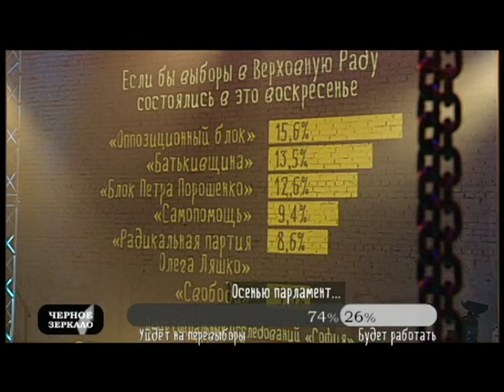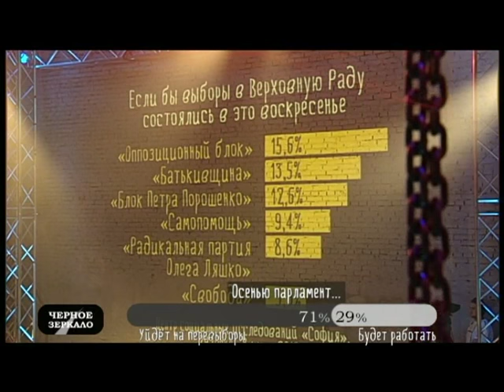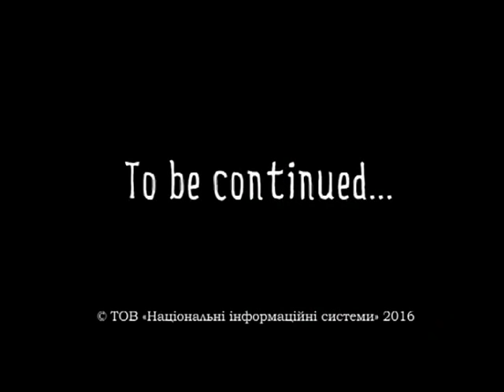"Черное зеркало" полный выпуск от 15.07.2016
Политическое ток-шоу "Черное зеркало" на телеканале "Интер" от 15 июля 2016 года